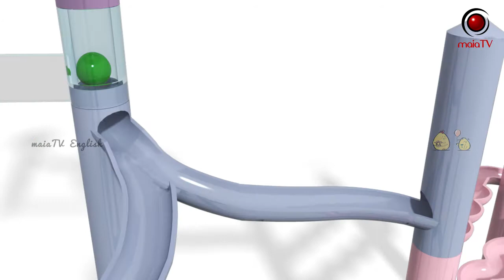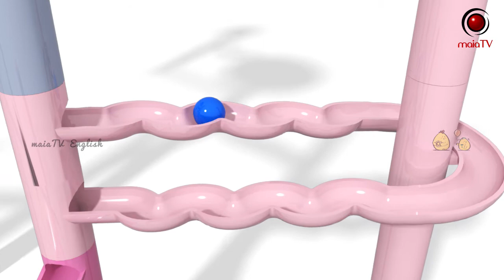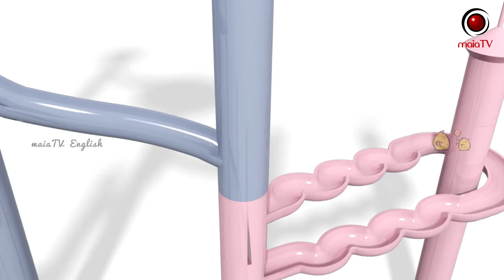Learn Colors Marble Run Part 5 | MaiaTV English